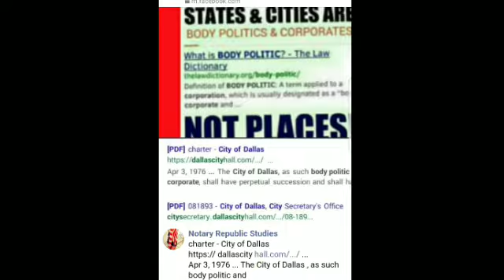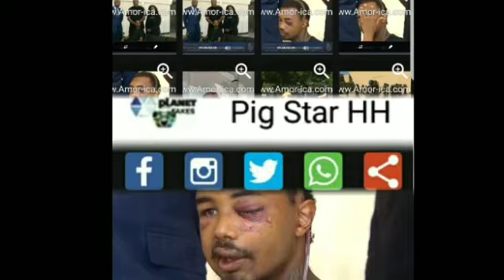Brandon lost a eye believing the City of Dallas was a American place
PotfsbreakingNews:He lost a eye believing the City of Dallas was a American place

What is the City of Dallas

charter - City of Dallas
Apr 3, 1976 ... The City of Dallas , as such body politic and
corporate, shall have perpetual succession and shall have ...

Dallas — Brandon Saenz was in a crowd protesting police brutality Saturday when he says he became a victim of it.